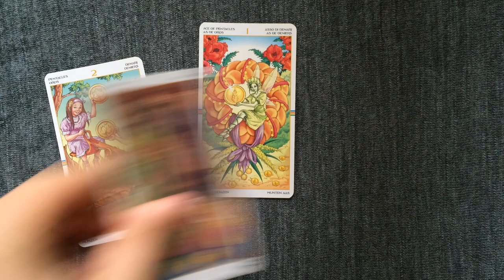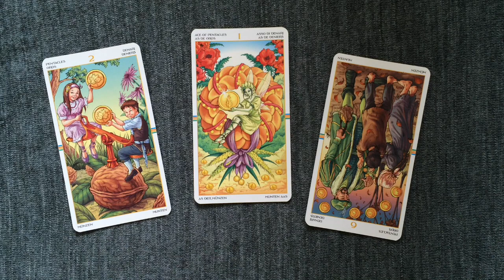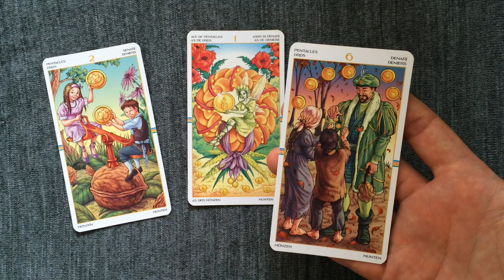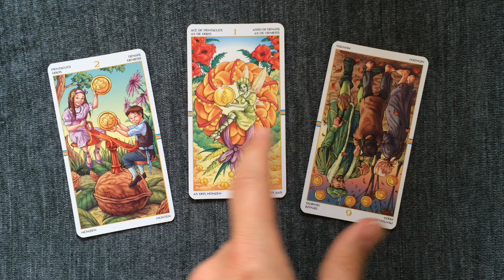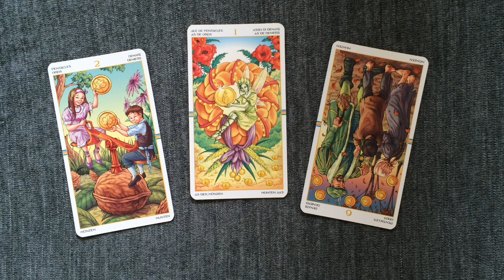Tarot Reading 12 June 2015 | Psychic Tarot Cards and Numerology: 9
Free tarot reading for 12 June 2015 using the Wheel of the Year tarot cards, their psychic meanings and numerology vibrations. for private astrology, tarot, numerology readings and more information.